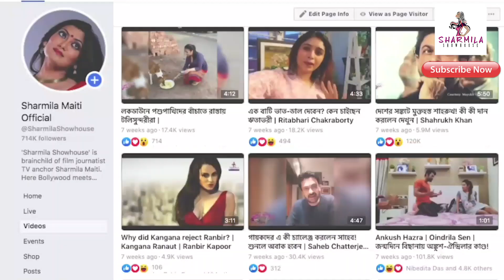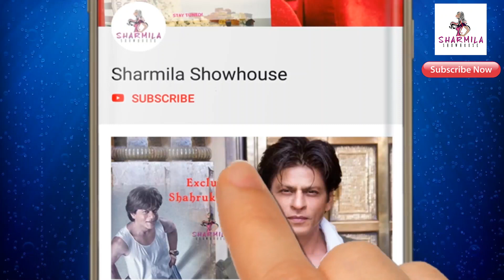গর্ভবতী করিনার যত্ন নিচ্ছেন স্বামী সইফ, দেখুন ভিডিও এখনই | Saif Ali Khan | Kareena Kapoor